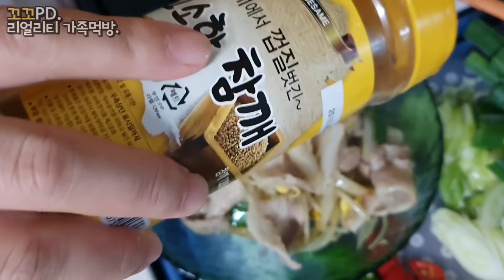리얼가족먹방:)매콤한 콩나물 불고기만들어서 집밥먹었어요😋ㅣSpicy Bulgogi with bean sproutsㅣREAL SOUNDㅣMUKBANGㅣEATING SHOW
🐔오늘은 아들램이 유치원 하원길 마중갔다가
매콤한 콩불만들어서 깻잎에 싸서 맛있는 저녁을 먹어봤어요.😋

🐔Today's menu is  ★ Spicy Bulgogi with bean sprouts★